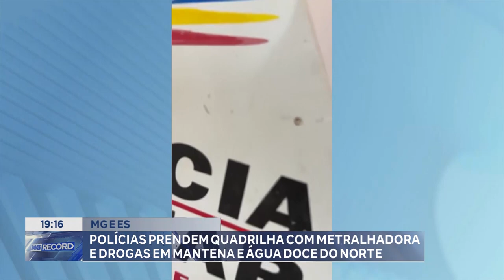"Força Total" - BR-259: Ação das Forças de Segurança para Prevenir e Combater os Crimes nas Rodovias